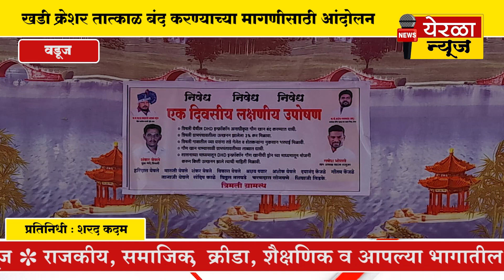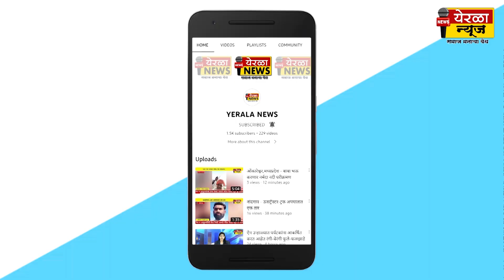वडूज - खडी क्रेशर तात्काळ बंद करण्याच्या मागणीसाठी आंदोलन